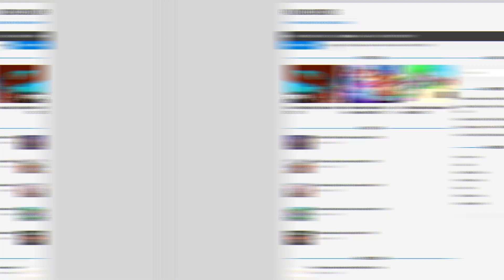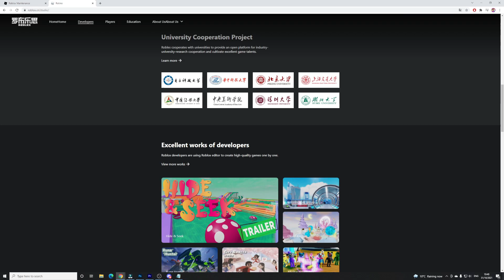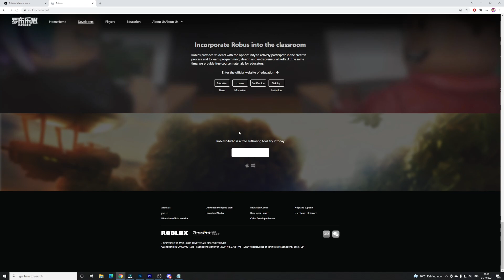The ONLY PART Of ROBLOX WORKING RIGHT NOW!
In this video I will be showing you the only part of roblox working right now!